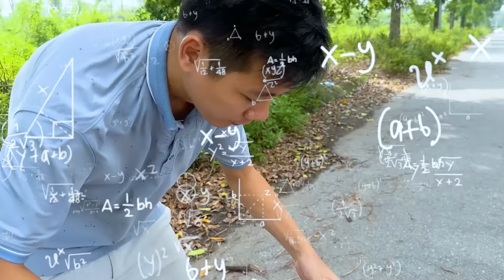Changcady và chiếc khiên siêu nhân, chiến thắng zombie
Bạn Nhím hôm nay có một chiếc khiên của siêu anh hùng. Changcady sau đó bị một con zombie lấy mất chiếc đèn lồng. Nhờ có chiếc khiên của siêu nhân và một người cây dễ thương, cả nhóm đã chiến thắng được những con zombie, mang chiếc đèn lồng của Cam Cam trở về